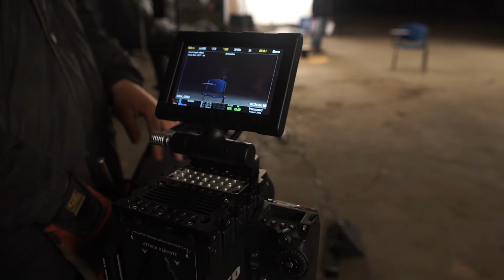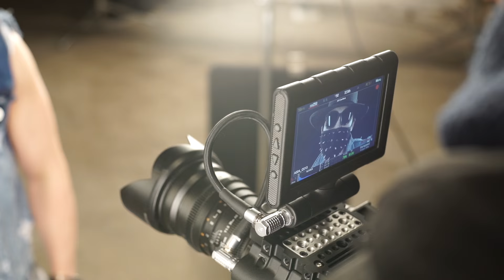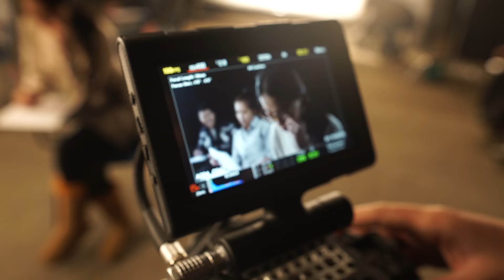Bold - DAAM (Making The Video)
Making the video of Bold's "DAAM" from the album 'BOLD'.